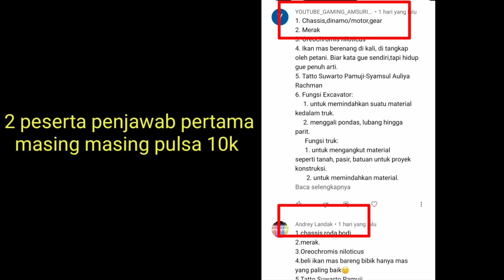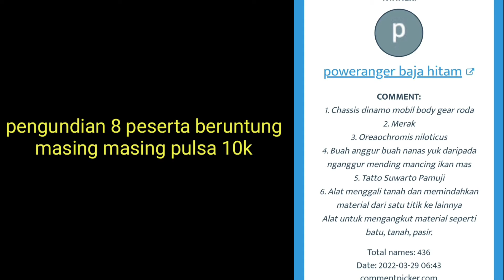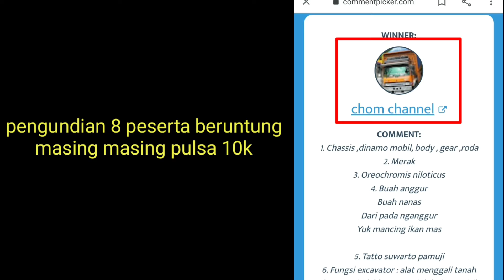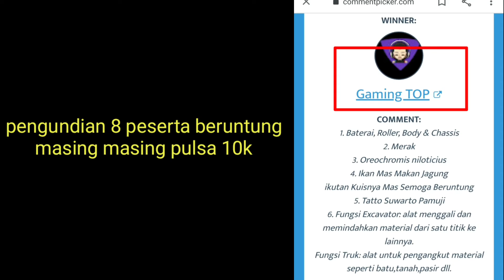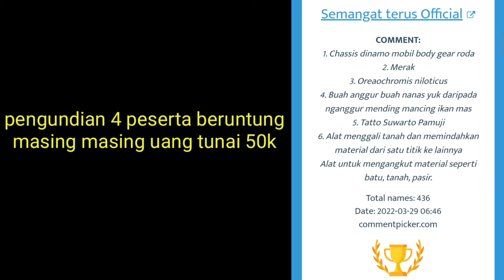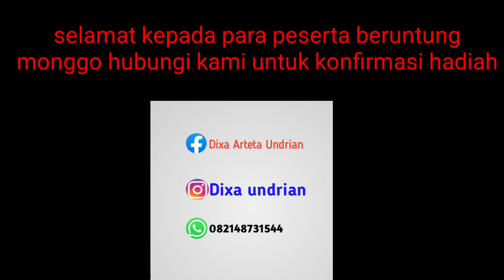Daftar pemenang kuis minggu ini | hasil give away berhadiah pulsa dan uang tunai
dividio kali ini admin akan memperkenalkan cara budidaya ikan air tawar..
setelah vidio ada 6 soal yang harus kalian jawab untuk mendapatkan hadiah dari kami

untuk pemenang dikuis ini ada 3 tahap pengundianya.

1. untuk 2 peserta penjawab pertama benar akan mendapatkan pulsa 10k ( tanpa diundi )

2. untuk 8 peserta beruntung masing masing akan mendapatkan pulsa 10 k( diundi dengan yt coment picker )

3. untuk 4 peserta beruntung akan mendapatkan masing masing uang tunai 50k
(yt coment picker)

ayo ikuti kuis dari kami ajak rekan saudaraA SEMUA